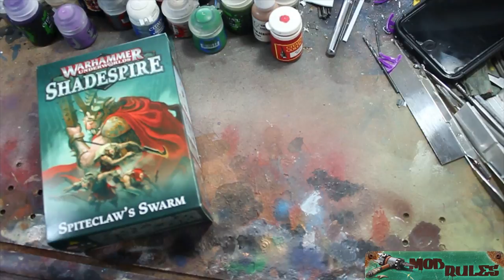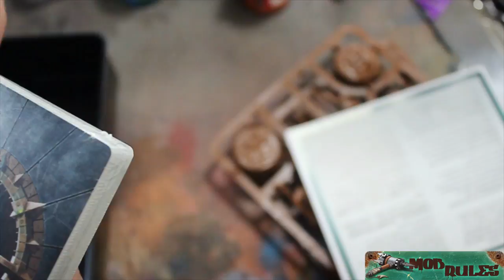Shadespire Spitclaw skaven warband unboxing and painting tutorial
The centerpiece of the Spitclaw’s warband, mr. Spitclaw himself. Ted busts this Age of Sigmar: shadespire Spitclaw figure with an in-depth tutorial on how to get the most out of this model.